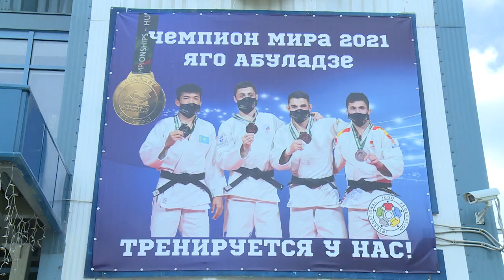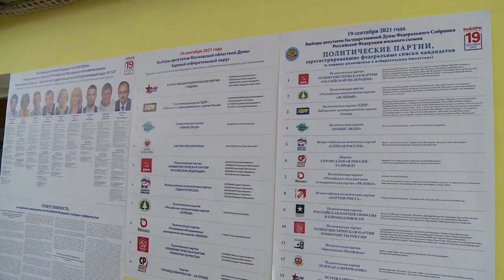Яго и Джумбер Абуладзе проголосовали в ФОКе на Воронке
В Щёлково продолжаются выборы депутатов в государственную и Московскую областную Думы. Во второй день голосования в городском округе Щёлково все 123 избирательных участка открылись ровно в 8:00. О том, как щёлковцы принимают участие в парламентских выборах, расскажут наши корреспонденты.